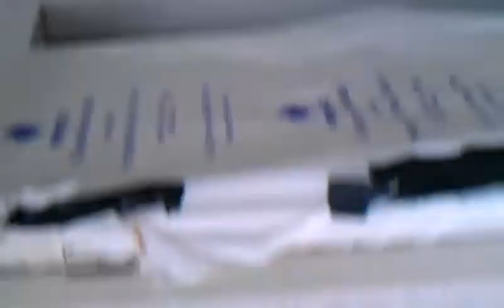The Reg number 1 pipe fitter